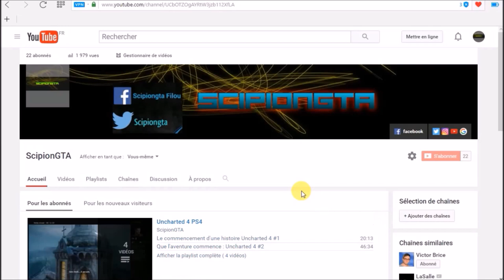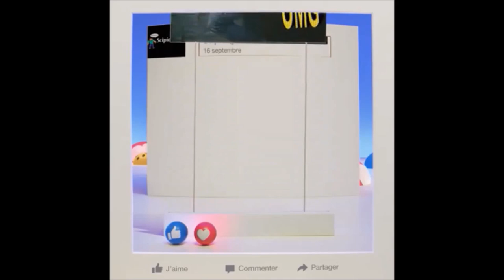Rétrospective vidéo de l'année 2016 sur Facebook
Abonnés vous.

Clique sur le pouce bleu qui pointe vers le ciel.

Partagez sur facebook et twitter .

Amusez vous bien les p'tits'zamis ;).